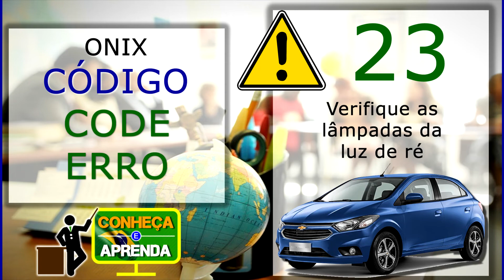CODE 23 ONIX Código 23 Onix Erro 23 Onix Chevrolet Onix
💲 💲 MEGA OFERTA DE HOJE
💲 AMAZON DO BRASIL COM SUPER PREÇOS
🏡🤖EQUIPAMENTOS E ACESSÓRIOS PARA CASA INTELIGENTE
🔊 Assistente Virtual no BRASIL
🔊 Echo Dot
🔊 Echo Dot com relógio
🔊 Echo Show 5
🔊 Echo Show 8

📌 SELEÇÃO DE PRODUTOS EM PLANILHA (NO BRASIL e IMPORTADOS) - Automação Residencial, Comercial e Industrial

ESTE CANAL RELACIONA-SE A: automação residencial , sonoff , google home , alexa , assistente virtual , echo amazon , automaçao residencial , automatizacao residencial , casa inteligente , zigbee , ewelink , sonoff mini , sonoff 4ch , secretaria remota , google home preço , rank alexa , positivo casa inteligente , alexa preço , alexa amazon preço , sonoff 4 ch , automação casa , sonoff basic , google home amazon , sonoff pow r2 , sonoff pow , sonoff touch , sonoff th16 , sonoff wifi , sonoff google home , sonoff t1 , sonoff rf , chromecast google home , sonoff homekit , sonoff dual , alexa chromecast , sonoff th10 , alexa android , google home windows , google home alexa , chromecast home , itead sonoff , google home portugues , broadlink google home , alexa iphone , siri alexa , alexa pc , sonoff alexa , alexa site , broadlink alexa , sonoff b1 , alexa echo show 5 , smart home google , sonoff basic r3 , yeelight alexa , alexa windows , echo google , sonoff 4ch r2 , th16 , sonoff t1 us , sonoff slampher , google home mini portugues , alexa xiaomi , sonoff aliexpress , alexa echo amazon , casa automatizada , automação residencial arduino , alexa inteligencia artificial , alexa the voice , home assistant google , sonoff t2 , hub google , google home mini preço , sonoff tx , speaker google home , echo dot amazon alexa , sistema de automação residencial , google home mercado livre , sonoff t3 , automação residencial com arduino , google home original , homemini , central de automação residencial , echo show 5 amazon , arduino automação residencial , assistente pessoal virtual , kokar automação , automação com arduino , empresa de automação residencial , google home mini mercado livre , casa inteligente positivo , automação residencial iluminação , echo dot portugues , sistema inteligente para casas , assistente virtual home office , inteligencia artificial  Canal  Conheça e Aprenda

Informações técnicas e/ou complementares, entre em contato com fabricante.

Teste aqui demonstrado pode não refletir a real eficiência do produto. Repito, vídeo não vinculativo a qualidade e/ou especificação do produto. CONSULTE FABRICANTE / PRODUTOR / CONSTRUTOR / IMPORTADOR.